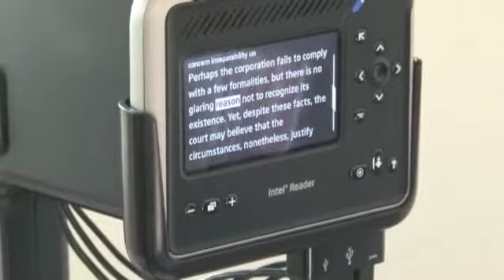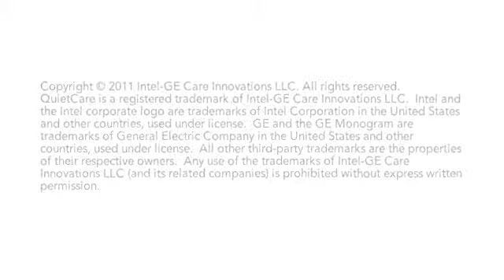Ted shares his story with the Intel Reader team.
Former US Navy Flight Engineer, Ted, shares his experience of retinitis pigmentosa and assistive technology.  We met Ted on our journey to find people using the Intel Reader and to hear their stories.  Take a few minutes to hear from this veteran about  his story and how he got the Intel Reader from his local VIST.